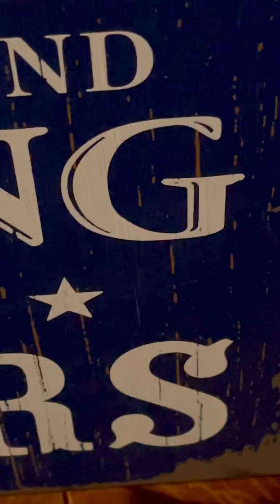“She’s Gonna Have It Someday” Suzanne Gladstone (NEW SINGLE 2023) Stream Worldwide/GladstoneSong.com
Lyrics Below
*Suzanne Gladstone (GladstoneSong.com)
Owns all the rights to this original song
“She’s Gonna Have It Someday”
Stream Worldwide “Suzanne Gladstone”

By: Suzanne Gladstone (GladstoneSong.com)

She’s aching…inside
Don't know how to hide it…anymore
Intends to do...what's right
But e-ve-ry day…is a fight to the door
She’s never sure…
oh she’s never sure

Chorus
She just wants to feel the magic
Wants to be freed from all this hurt
All her heart's known is sadness
 and it’s not what she...deserves

Oh, There's-a-hunger-inside
For-a-change-in-her-life
Feels-so-damn-deprived
But she’s not gonna hide!

She’s gonna to have it someday
but she’ll have to be strong
And say goodbye…
oooh say goodbye

Verse 2
Raised to be afraid
Never very brave
Always wanting…for more
A smile that -hid the pain...
left a satin red stain
So she / she locked up that door

BRIDGE
Oooh She'd rather walk in the rain
Than to lay there in pain with him...
by her side...every night
Dreams of fairy-tale love
A reason for living
Something more…than to merely survive

Chorus
Oh, There's-a-hunger-inside
For-a-change-in-her-life
Feels-so-damn-deprived
But she’s not gonna hide! ooooohya

And say goodbye

Writer: Suzanne Gladstone
Suzanne Gladstone Publishing